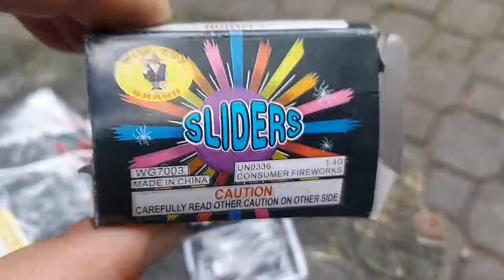Yellow Groove Football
BOOM!